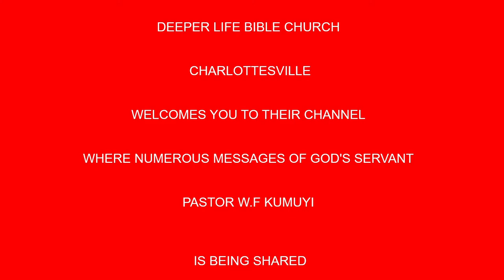RU ARA RE SOKE (YORUBA) BY PAS W F KUMUYI